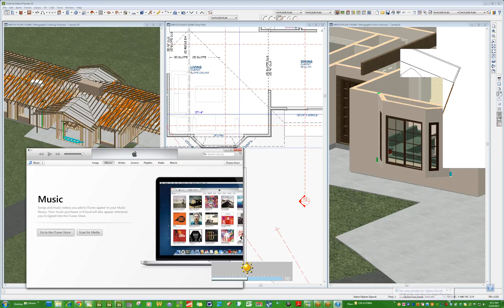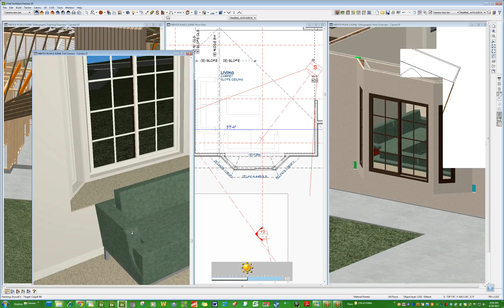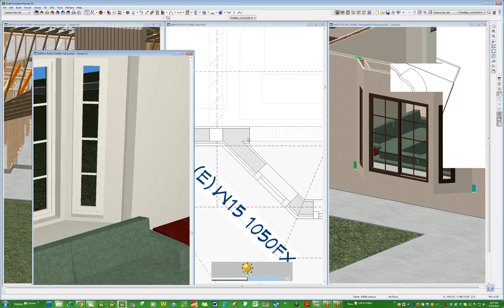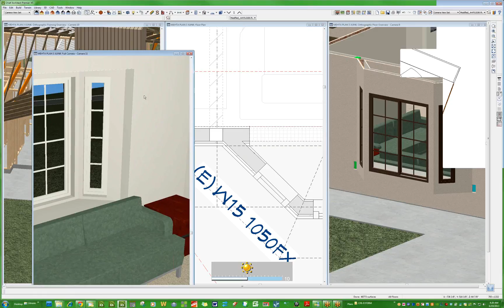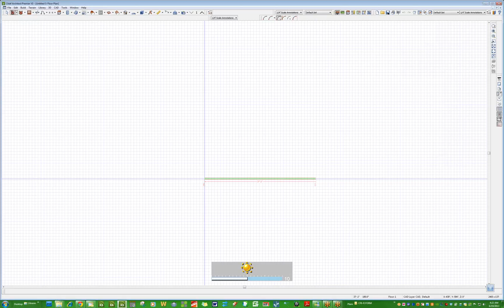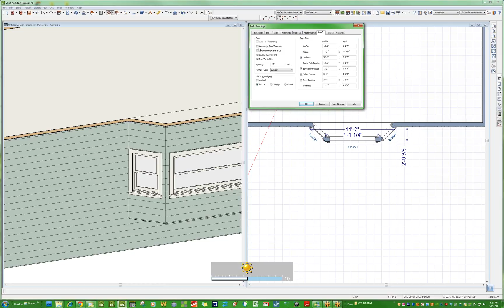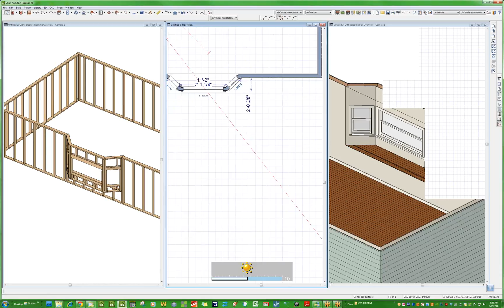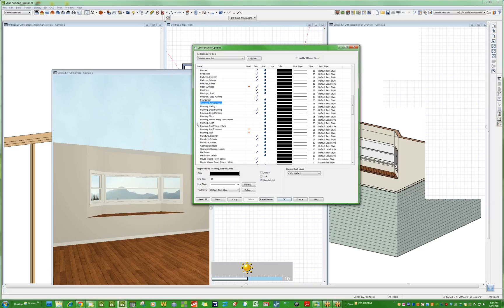BAY WINDOWS REVISITED Copy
Done it before,  don't know if this was already posted,  maybe worth watching.  Actually it demonstrates CA's weakness in creating bay windows.